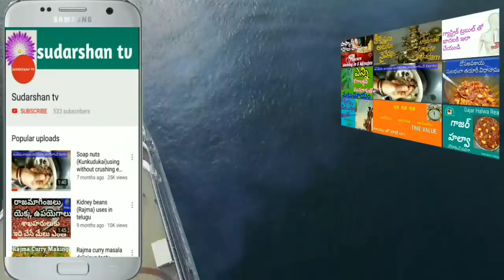కొర్రల అరిసెలు తాటిబెల్లంతో||foxtail millet ariselu with palm jaggery||sankranthi ariselu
"paid links"
commissions earned

"paid links"
commissions earned

◆ Palm Jaggery (తాటి బెల్లం)

 ◆Non Iodised Sea Salt (సముద్రపు ఊప్పు )

◆Cold Pressed Groundnut Oil (గానుగ వేరుశనగ నూనె)

◆Cold Pressed/Wood Pressed coconut oil
(గానుగ కొబ్బరి నూనె )

◆ Cow ghee   (ఆవు నెయ్యి )

◆ Clay cooking pots ( మట్టి పాత్రలు )

◆ Browntop millet & other millets
(అండుకొర్రలు & ఇతరములు )

★ స్థానికంగా ఈ ధాన్యాలు దొరకని యడల  ఆన్లైన్లో  కొనాలి అనుకొనేవారు ఈ విడియో క్రింద లింకులు ఉపయోగించుకోగలరు.
*** మరిన్ని సిరిధాన్యలు వంటకాలు VIDEOS కొసం క్రింది లింక్   క్లిక్క్ చయండి.

*** మరిన్నిరుచికరమైన వంటకాలు VIDEOS కొసం క్రింది లింక్ క్లిక్క్ చయిండ్
*** FOR MORE COOKING VIDEOS CLICK BELOW LINK

సకల  మానవాళికి ఆరోగ్యకరమైన ఆహార మార్గాన్ని అందించిన
ప్రముఖ స్వతంత్ర శాస్త్రవేత్తైన డా.ఖాదర్ వలి గారికి కృతజ్ఞతలు.
వారి స్పూర్తితో ఈ వీడియో లోని వంటలు మేము సొంత పద్ధతిలో చేసి,వాడుతూ అనుభవంలోనికి తెచ్చుకున్న తరువాతే అందరి మేలు కోరి పరిచయం చేస్తున్నాము .మాపద్దతులకు ఎక్కడైనా పోలిక ఉంటే అది యాద్రుచ్చికమే.మా ఈ చిరు ప్రయత్నానికి  సహ్రుదయంతో మాకు సహకరించి మమ్ము  ప్రోత్సహించగలరు.
ధన్యవాదములు.

కొర్రల అరిసెలు తాటిబెల్లంతో||foxtail millet ariselu with palm jaggery||sankranthiariselu

Foxtail millet ( korralu )
Barnyard millet( oodalu )
Little millet( Samalu )
Kodo millet( arikelu )
Browntop millet ( andukorralu  ).

Like Our Facebook Page And share